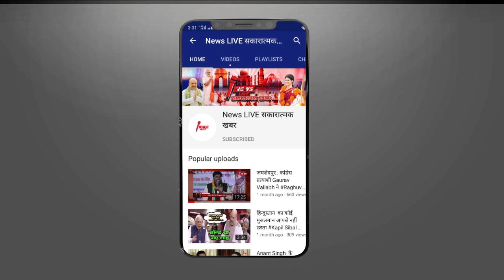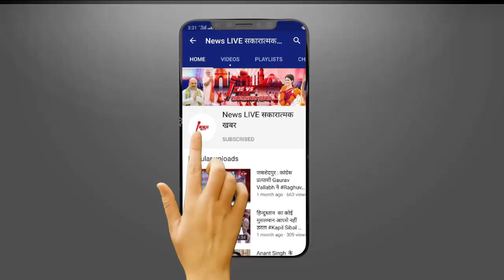क्या है ऑपेरशन प्रहार - जिसको CM YOGI की पुलिस इस्तेमाल कर बाहुबली Mukhtar को बर्बाद करना चाहती है !